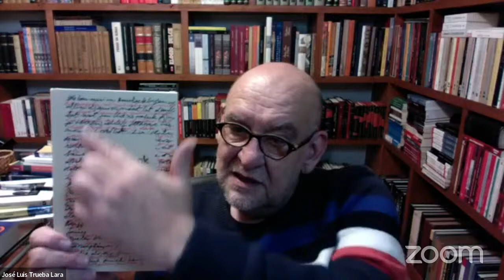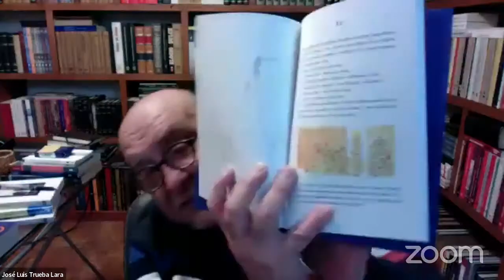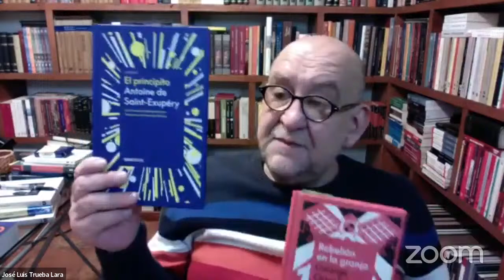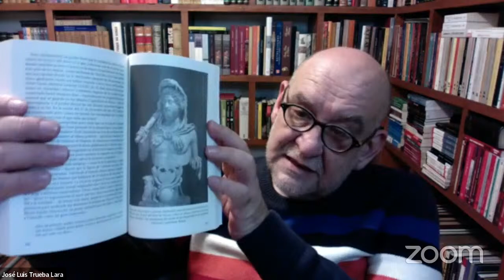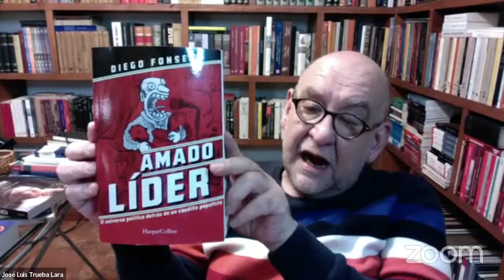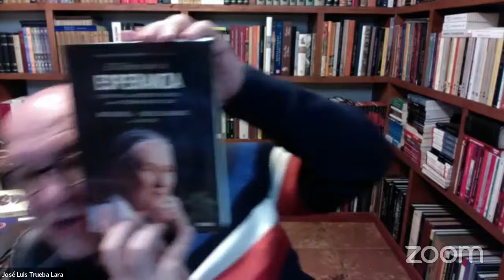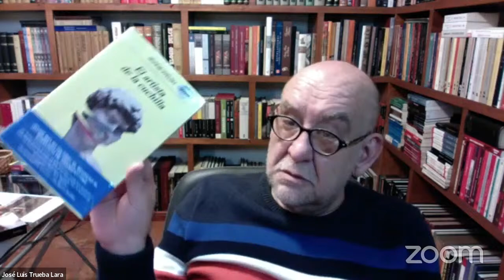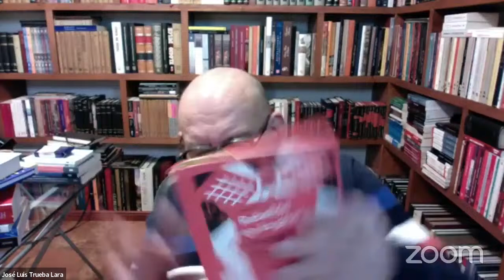+Novedades, capítulo 7 con José Luis Trueba Lara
+Novedades para comenzar el año con el pie derecho: leyendo por placer.

El universo de la literatura y cultura en un solo lugar: Lee+ de Librerías Gandhi.